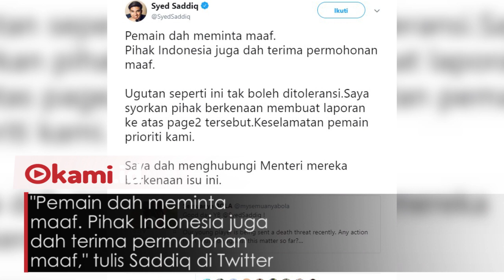Balik Bendera Indonesia, Pesepakbola Malaysia Diancam Dibunuh, Menterinya Turun Tangan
Menpora Malaysia, Syed Saddiq, tanggapi ancaman pembunuhan terhadap pemain Timnas Malaysia U-16.

Saddiq, menegaskan pemain bernama Amirul itu sudah meminta maaf.